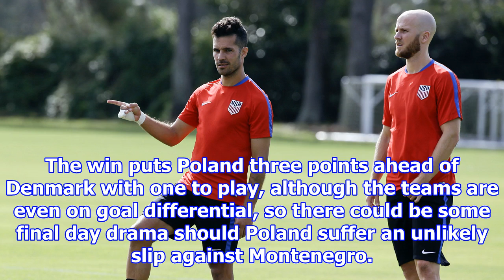Uefa wrap: germany, england qualify for the world cup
Northern Ireland 13 Germany Not that it was ever in doubt, but Germany will officially have the opportunity to defend its crown as they qualified for the 2018 World Cup in Russia with a 31 victory ove...